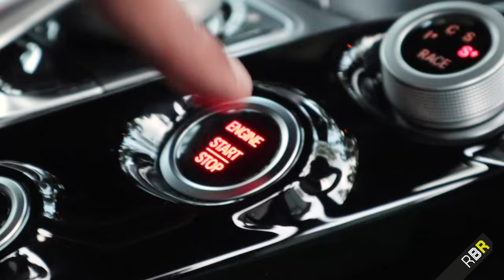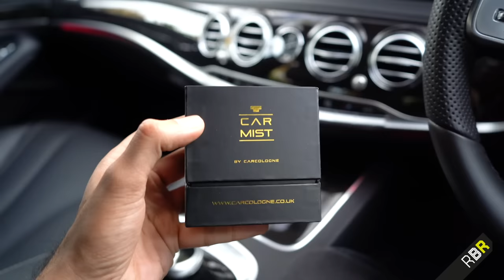G800 Brabus!! The most BRUTAL AMG G63!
Welcome back to RBR and today we’re continuing the Brabus content with their flagship G800 based on the new G63!

This car comes from Sandown Brabus in the UK, the Mercedes dealer based UK Brabus centre, who also took us on our special factory tour. After our incredible behind the scenes look at the Factory, where we will explored all the individualisation available at Brabus, today we get to see the Flag G800 brabus in action!

Brabus is of course one of the world’s most respected tuning houses, renowned for it’s crazy upgrades to Mercedes Benz and Mercedes AMG cars.

Founded in 1977 by the late Bodo Buschmann, as with many companies began from the desire to customise his own cars, but wanted to do it to his own tastes and thus founded Brabus with his friend Klaus Brackmann. Bra from Brackmann and Bus from Buschmann, and it also being the double B you see in the now iconic logo!!

The mission, get the maximum performance out of a car taking it to it’s mechanical limit, alongside unique aggressive design and individualisation.

They’ve created some monsters like the CLS based Brabus Rocket 800, which was the worlds fastest sedan in 2012, as well as icons like the 6x6 Brabus, and even have a hand in building the Maybach Pullman for Mercedes Benz

But the G wagon has always been their bread and butter, and the one we attribute most to Brabus’s work as petrol heads. The tuning program for the New G63 starts with an entry level G700, with the B40 700 plug and play box giving 700HP. But today we’re looking at the flagship G800 Widestar!

800 Horsepower! 1000 Newton meters! Madness anywhere else, but just the norm at for a G Wagon from the crazy guys at Brabus!

Today we see:

- Brabus Origins and History
- CLS 850 Brabus Rocket
- G700 6x6 Brabus
- Brabus 700 upgrade
- BRABUS 800 engine upgrade - PowerXtra B40S-800 and Brabus Turbos
- Different configurations and specs
- G800 Design Highlights
- Brabus Valve control Exhaust sound
- Brabus blow off valve sound
- G800 Interior Highlights
- Launch control
- Performance review
- Conclusion

Up next on on RBR is two HUGE World Premieres coming this week!! Also check my instagram below for the full Month’s filming schedule!!  In my highlights! :)

Want this Brabus Upgrade in the UK?? Head over to our friends at Sandown Brabus, the UK based and MB dealer supported home of the B!!